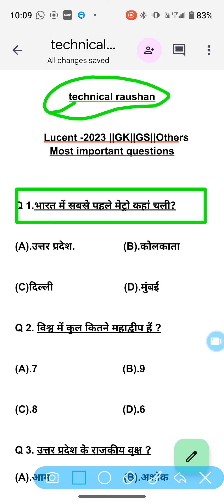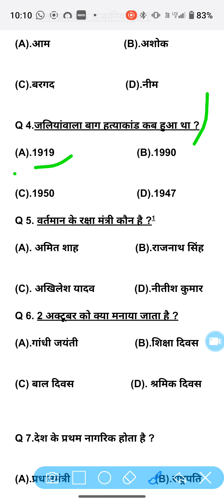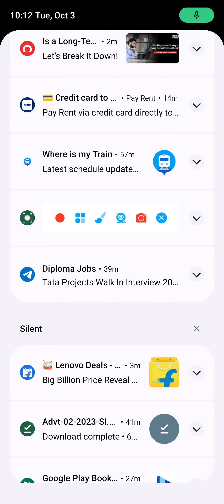Lucent - Most important questions ! Exam में 100% आयेगा !GK||GS||Other||General knowledge